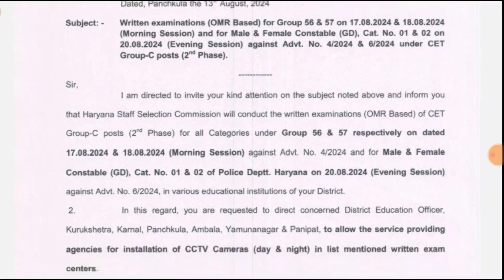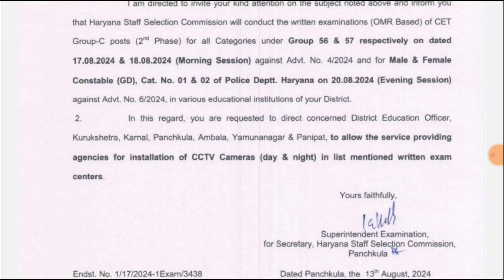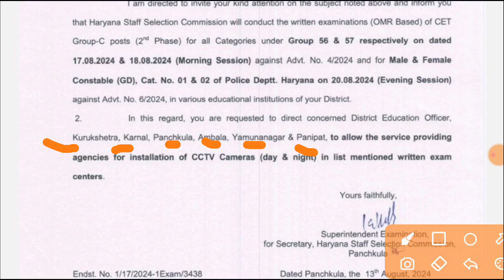haryana police exam date | group 56 57 exam date | हरियाणा पुलिस कांस्टेबल परीक्षा तिथि | exam city